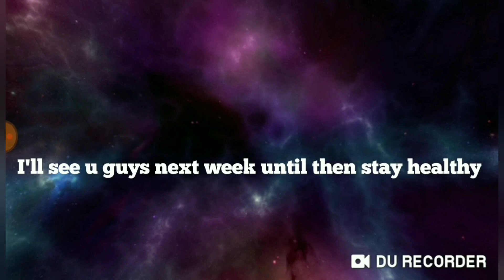DUNGEON QUEST NEW UPDATE!!! ORBITAL OUTPOST MAP AND NEW UPDATE NOTES ||*ROBLOX DUNGEON QUEST**